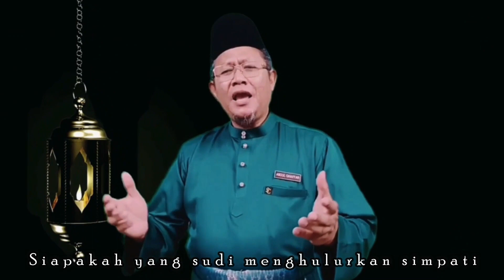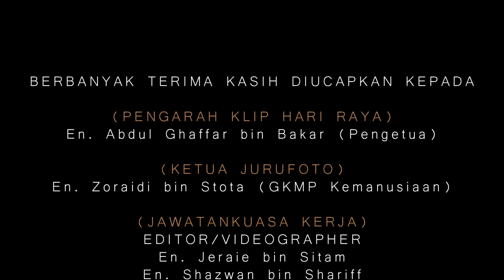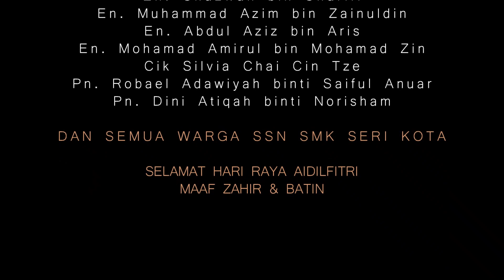Klip Video Raya 2023 STARHEBAT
Sekolah Sukan Negeri
SMK Seri Kota Melaka
1444H/2023